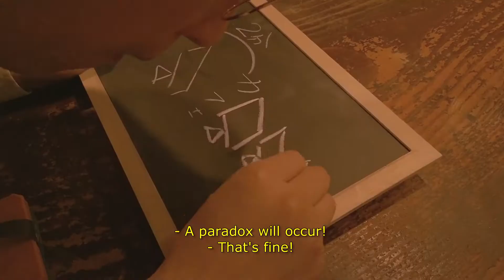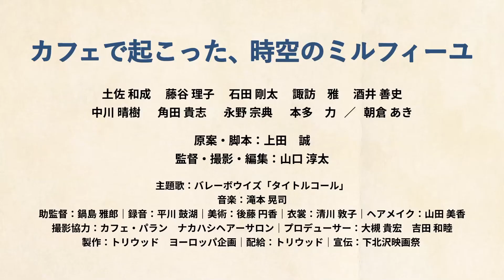BEYOND THE INFINITE TWO MINUTES | Trailer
Born out of an acting workshop and shot on an iPhone, BEYOND THE INFINITE TWO MINUTES is a high-concept time-loop movie that transcends expectations with its inventive concept. Kato (Kazunori Tosa) is at a bit of a dead-end in life. He lives above the cafe he owns and feels that his life isn't moving forward when, one day, his computer screen starts to talk to him. The twist? It's Kato from two minutes in the future; the sullen cafe owner has somehow stumbled on a very limited time loop. As he draws in his friends and coworkers, they all try to make sense of the weird phenomenon while also inventing creative ways to profit from their two-minute insight into the future.
The first film project from the popular Europe Kikaku theatre group, BEYOND THE INFINITE TWO MINUTES is like ONE CUT FROM THE DEAD meets TENET. This barebones but invigorating trip cleverly plays with the science-fiction genre. The cinematic debut for most of the cast and crew (including director Junta Yamaguchi and star Kazunori Tosa), the film also co-stars actress Aki Asakura (the voice of Princess Kaguya) in a prominent role. Like a video game with real-world consequences, the film’s dynamic premise extends to the ambitious and energetic camera work, adding an extra layer of fun to the mix. Sweet, silly and satisfying, BEYOND THE INFINITE TWO MINUTES is a heartwarming and charming ride that shows the life-changing potential of two minutes.